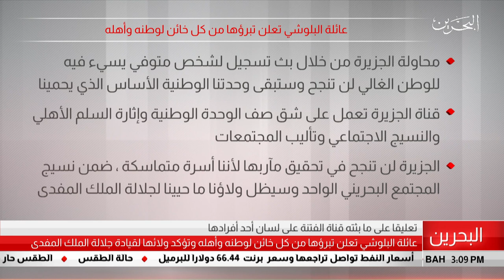البحرين مركز الأخبار : عائلة البلوشي تعلن تبرؤها من كل خائن لوطنه ولأهله وتؤكد ولائها للقيادة